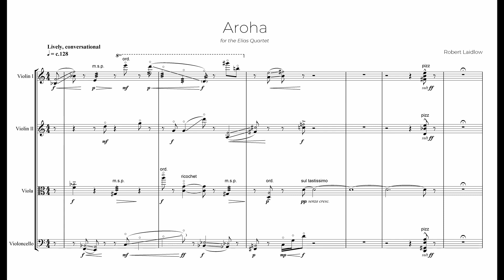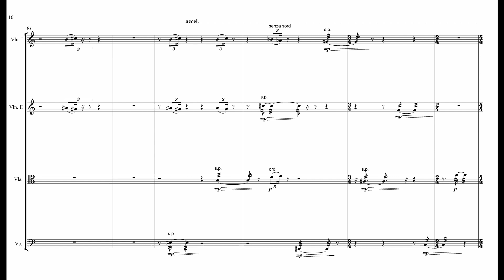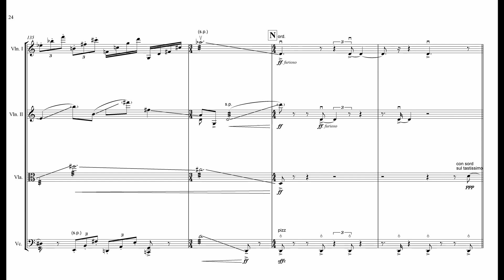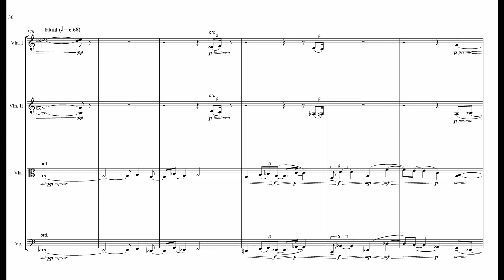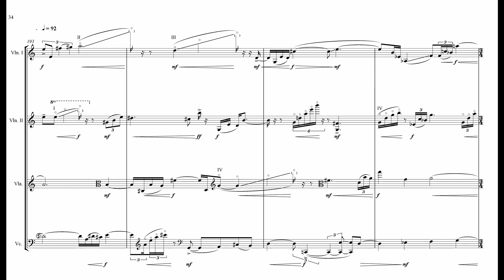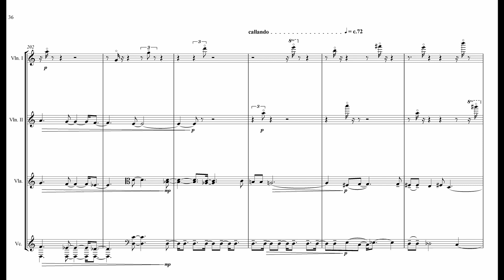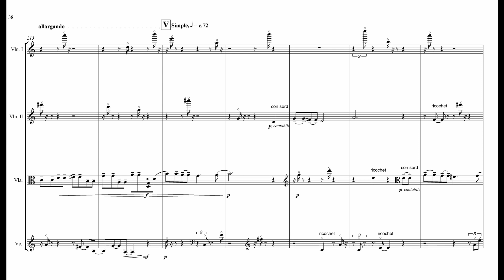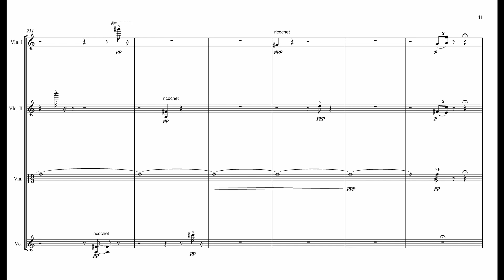Aroha (with score) - Robert Laidlow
Aroha for string quartet. Written for the Elias Quartet. This recording made at its premiere in May 2019 at the Wigmore Hall, London.

I wrote this piece for my partner Natalie Aroha. It features the well-known song 'Pokarekare Ana' at the end, which is a Maori folksong that Natalie taught me that she learned during her childhood.

I wanted the piece to sound like lots of little conversations - some within an instrument, some between players, and another larger structural conversation that slowly reveals more of the edges of this music.